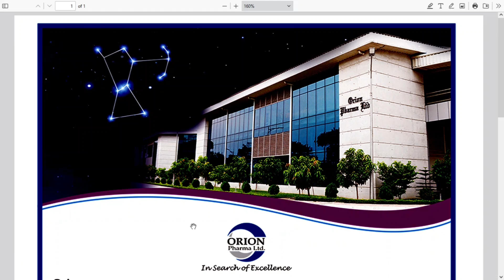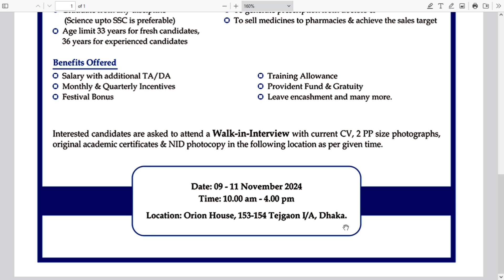ওরিয়ন ফার্মা লিমিটেড নিয়োগ বিজ্ঞপ্তি 2024 | Orion Pharma ltd Job Circular 2024 | company jobs bd